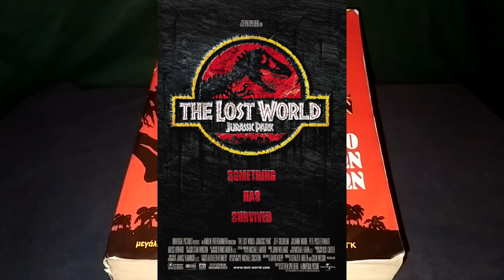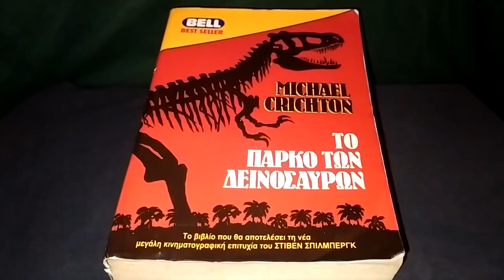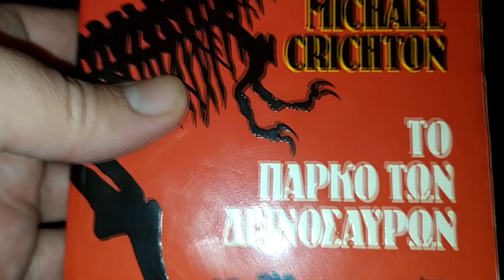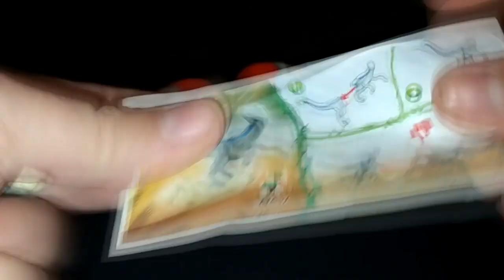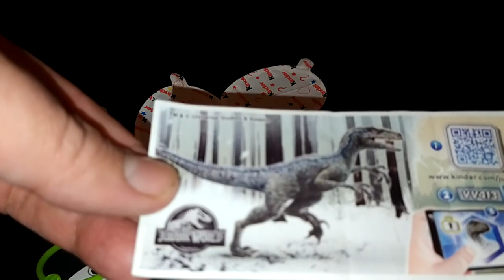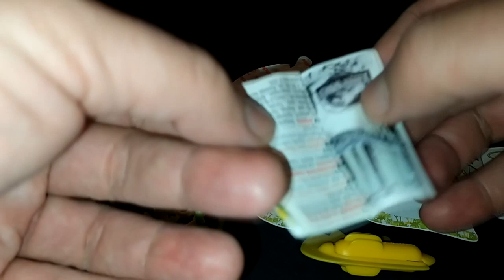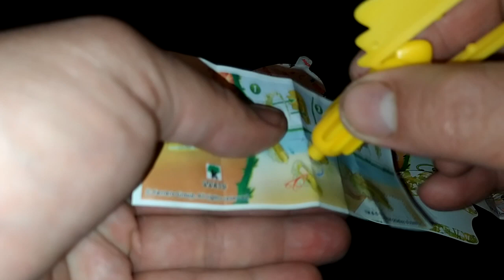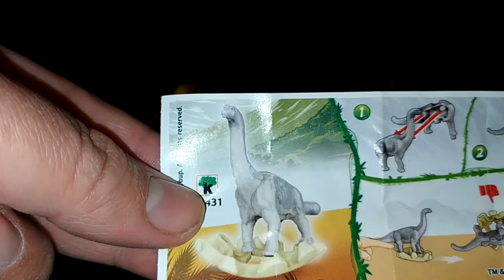Jurassic World Kinder (joy) eggs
Η Kinder ξαναχτυπάει, αυτή τη φορά με αυγά από την ταινία Jurassic World!
Τι εκπλήξεις θα ανακαλύψουμε άραγε; Όλες οι λεπτομέριες σε αυτό το βίντεο.

Το βίντεο ΔΕΝ περιέχει τοποθέτηση προϊόντος, αγοράζω μόνος μου τα αυγά και σε καμία περίπτωση δεν εμπλέκεται η εταιρία.